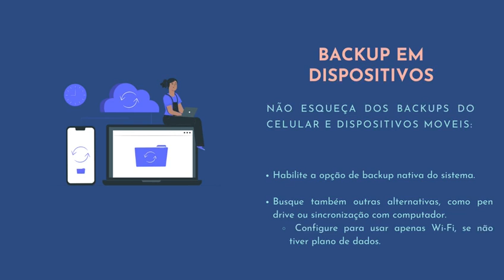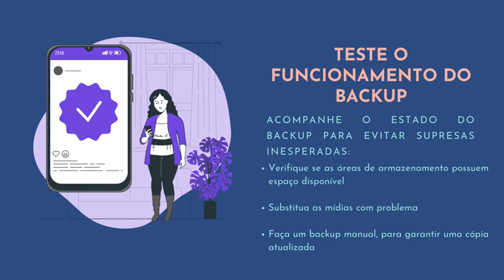Backup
Vídeo produzido por José Gomes turma TADS 21